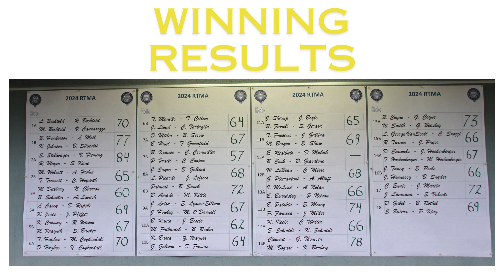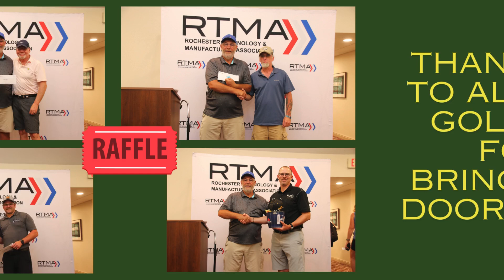Brook Lea Country Club - RTMA June Golf Recap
RTMA Annual June Golf Recap